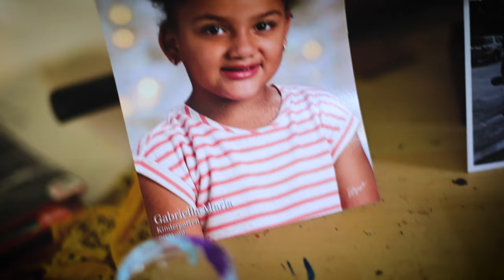THREE NOTCH'D X RVAMAG | LEAVE YOUR MARK featuring Street Artist PRENTICE CARROLL 👋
Richmond street artist Prentice Carroll (@_ptcarroll) discusses his style and why inspiring the kids means so much to him.

'Leave Your Mark' is a video collaboration between @threenotchdbeer x @rvamag that looks to highlight local and regional creatives and how they are 'leaving their mark' through their actions and projects. Thank you to the team at the Three Notch'd for making this series a possibility.

Also, come out to the 'Leave Your Mark Mural Fest' September 30th to October 2nd. Dathan Kane is one of five artists that will be painting murals at @threenotchdrva, which customers will be able to watch LIVE!

Last, be on the lookout for more videos featuring @wing.chow @hmbl__ -- so tune in!

s/o @threenotchdcraftkitchen @threenotchdvalleycollab @threenotchdvb @threenotchdroa